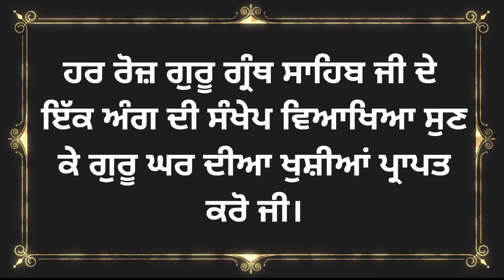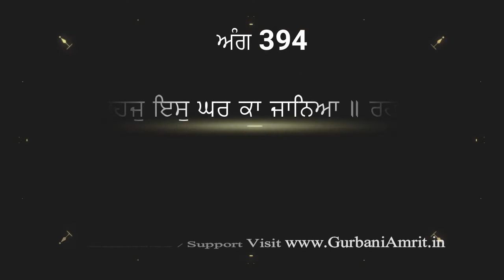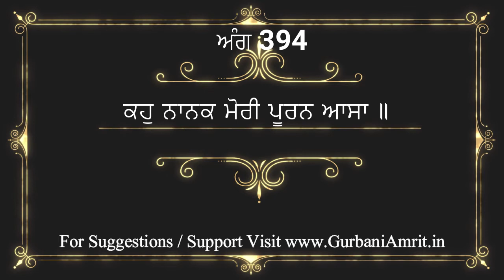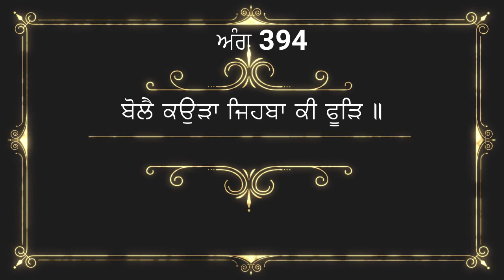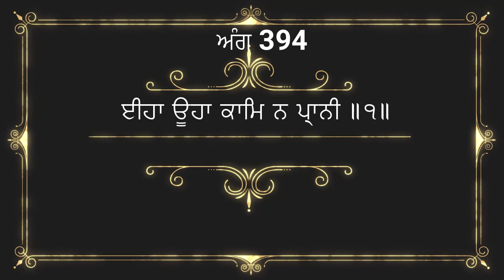ਅੰਗ 394 ਸ਼੍ਰੀ ਗੁਰੂ ਗ੍ਰੰਥ ਸਾਹਿਬ ਜੀ ਦੀ ਸੰਖੇਪ ਵਿਆਖਿਆ Brief explanation of Ang 394 Sri Guru Granth Sahib